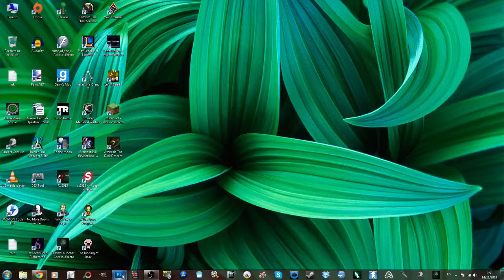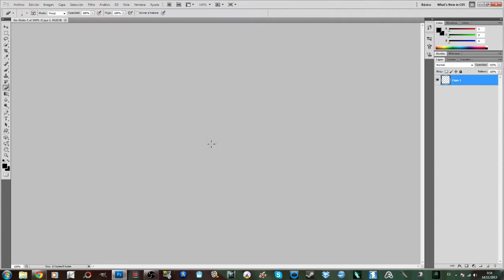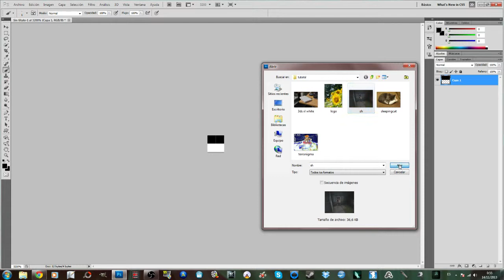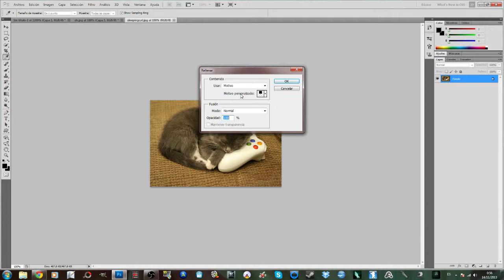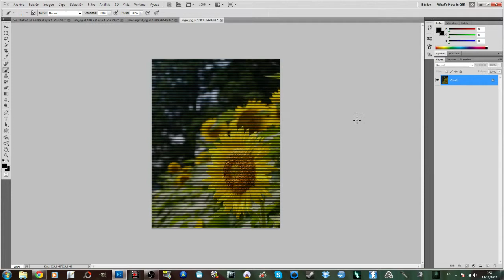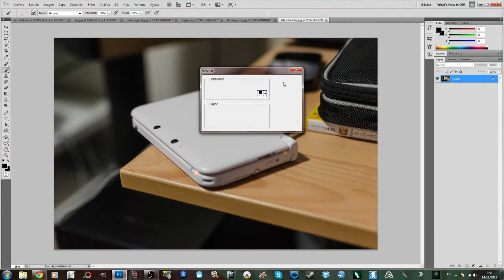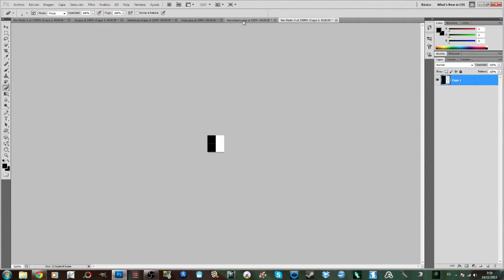Tutorial Photoshop - apariencia CRT (Televisor antiguo)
En este tutorial explico como darle una apariencia de imagen mostrada por un televisor antiguo o monitor viejo de escasa resolución a nuestra imagen o foto.

Espero que os haya servido. Considera clickar en "me gusta", te lo agradecería =)

*Nota: En el vídeo las líneas del motivo "CRT" se ven más gruesas de lo que en realidad son, por ello subo las imágenes con las que hago el tutorial en el vídeo para que podáis observar por vosotros mismos el resultado obtenido.

Éstas son:
-Silent Hill